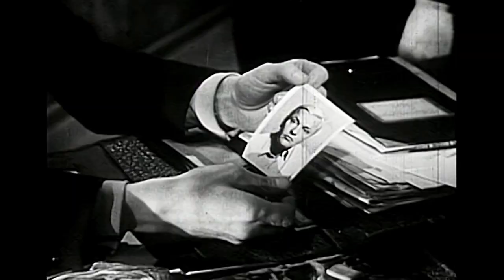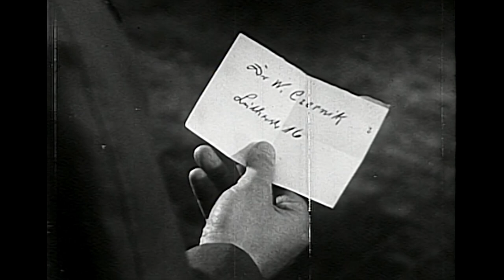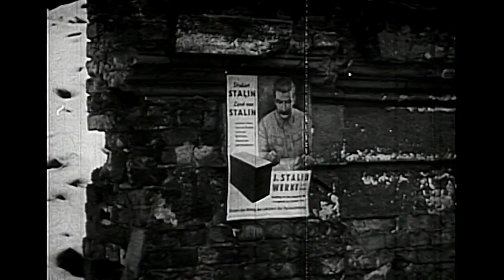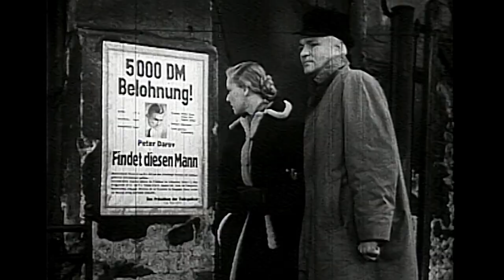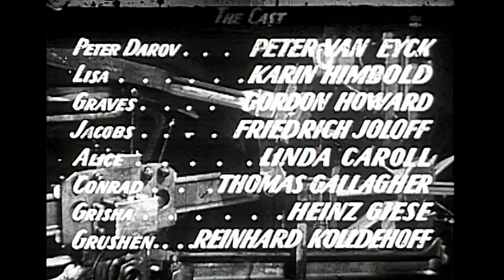Orient Express "The Hunted" S1E8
After World War II, a German scientist who worked on the Nazi's biological warfare efforts, is pursued through East Berlin by both the American and Soviet agents, though he has no desire to work for either side.